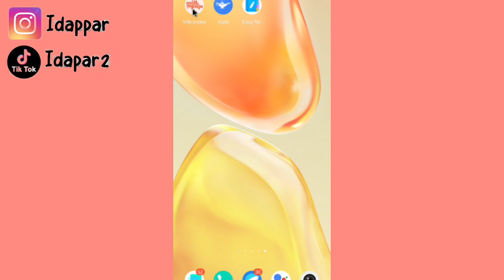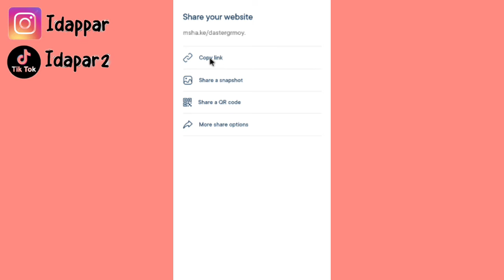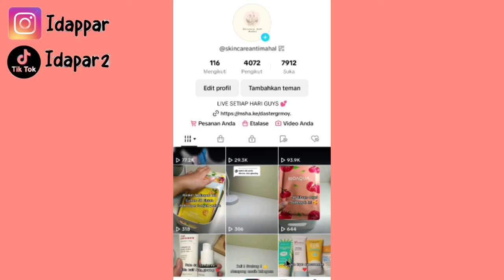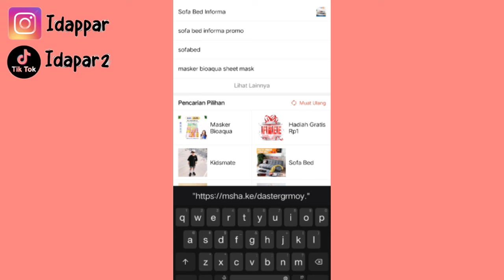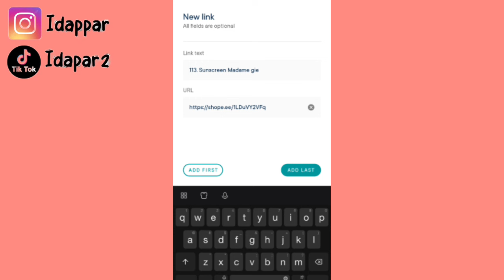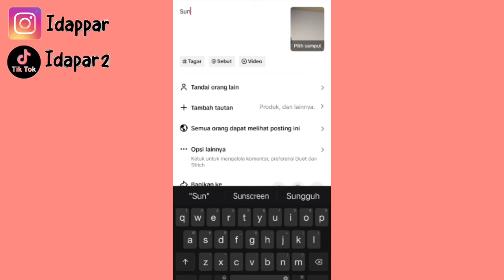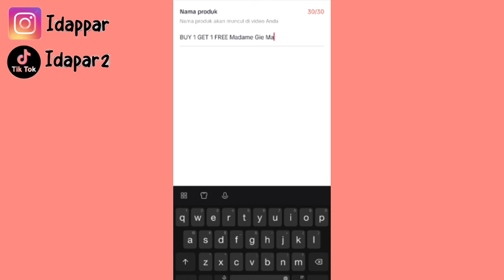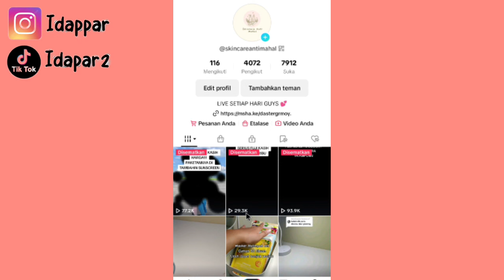SHARE PRODUK SHOPEE DI TIKTOK ✅ LUMAYAN JUGA JANGKAUAN LUAS 👍 BISA FYP